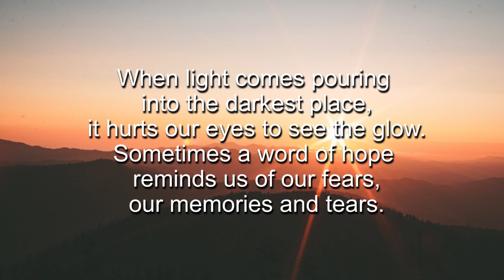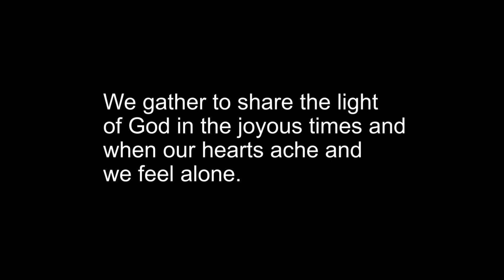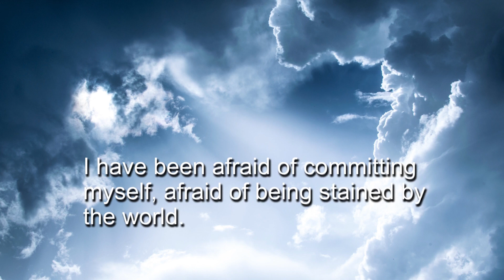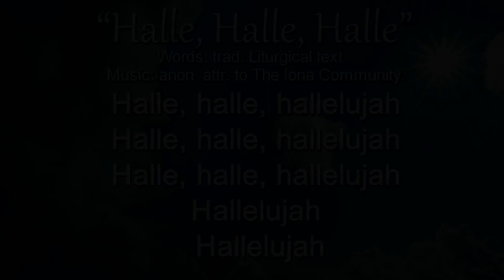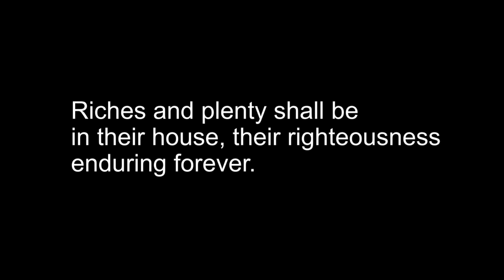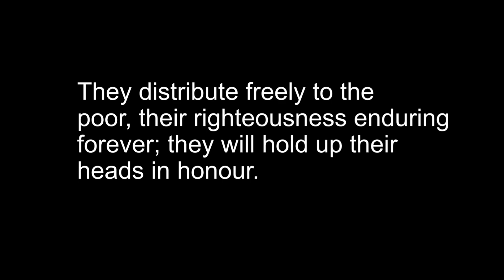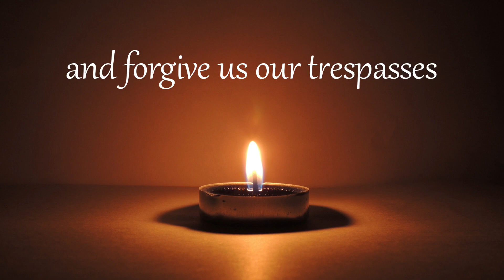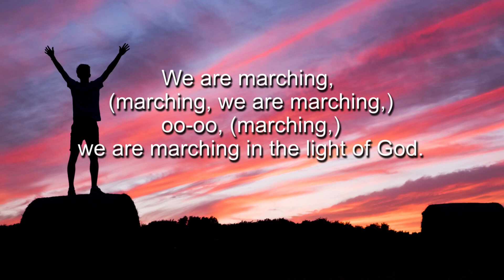Sunday Service February 5, 2023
for this fifth Sunday after Epiphany.

Processional: "A Light Is Gleaming"
Words and Music: Linnea Good

Call to Worship - Samantha Clayton

Prayer of Adoration - Samantha Clayton

Special Music: "Jubilate, Sing to God"
Composed by Dave and Jean Perry
Performed by the Calvary Choir

Prayer of Confession - Samantha Clayton

Sung Response: "Halle, Halle, Halle"
Words: Traditional Liturgical Text

Children's Time with Sam Clayton

Scripture Reading
Matthew 5:13-20
Psalm 112, VU834
read by Nadia Stevenson

Sermon by Samantha Clayton

Prayers of the People - adapted from Ivan Gregan

Hymn: "Seek Ye First the Kingdom"
Words and Music: Karen Lafferty

Commissioning & Benediction - adapted from Bob Root

Benediction Hymn: "We Are Marching"
Words and Music: South African Traditional Song